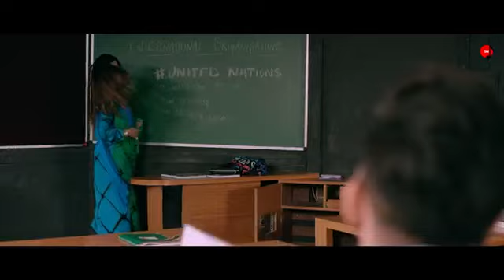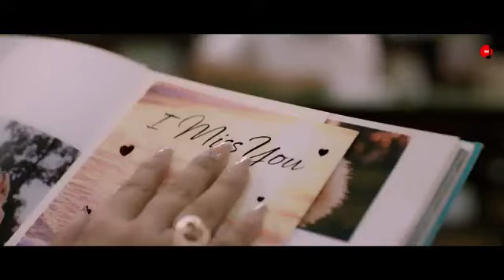mai chahu tujhe to kisi aur ko chahe yara